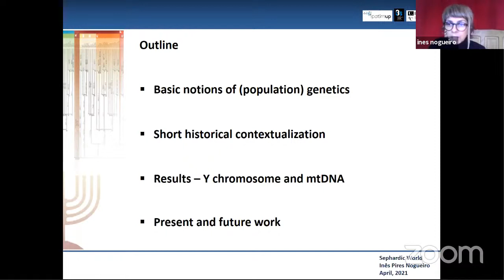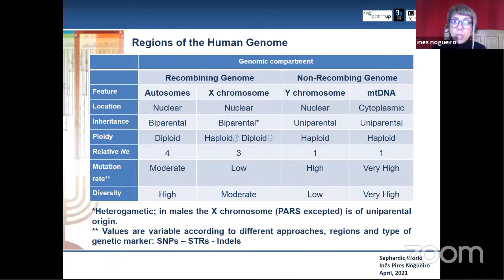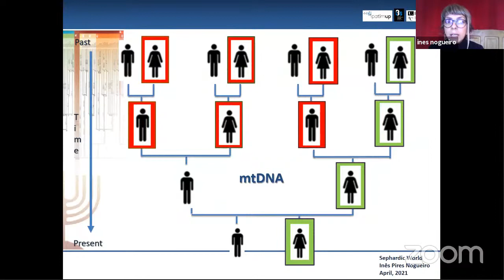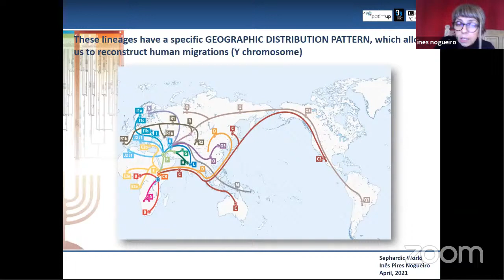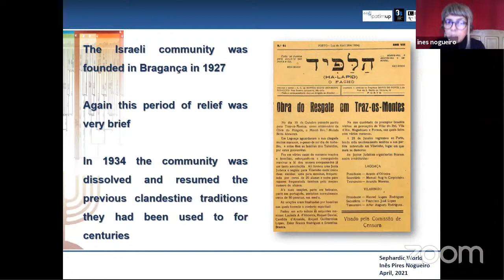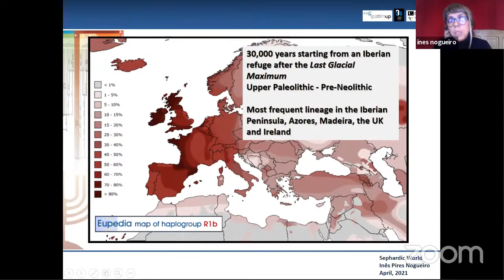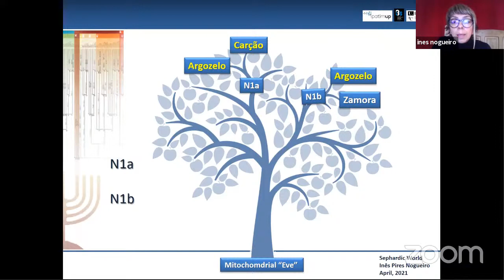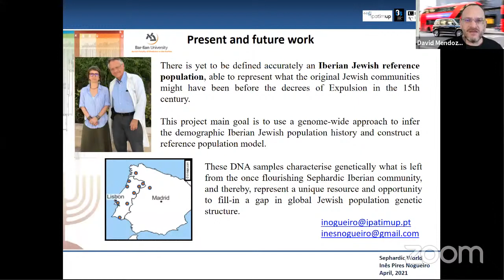Is there genetic evidence of Jews in Portugal?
Portugal was the crucible of the Western Sephardim. Not everyone left. Is there such a thing as Sephardic DNA? Can members of diaspora Sephardic communities be linked to individuals in Portugal? What can genetic studies in Portugal tell us about Sephardic migration? Can genetics be a tool in unravelling the history of the Sephardic diaspora?

Inês Nogueiro was born in northeastern Portugal, a region with a rich Jewish history. For the last 15 years, she has studied Iberian Jewish history from a population genetics perspective. She has a Ph.D. in Biology (Population Genetics of Jewish populations) from the University of Oporto. In 2018 she started a project with Prof Karl Skorecki at Bar Ilan University in Israel to construct a genetic database for the Iberian Sephardic Jews. She volunteers for a number of initiatives to promote interest in Sephardic history.

This is a live recording of the Sephardic World meeting on Sunday 25 April 2021. Sephardic World has become the leading producer of content on Jewish history and genealogy, with a Sephardic slant. We do not charge people to attend our meetings or to view our content.

Do you need help researching your Sephardic family tree?